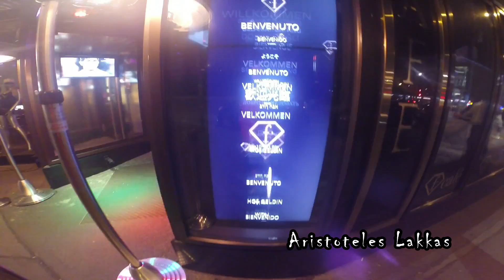Road Trip to Central/Eastern Europe - Vienna II